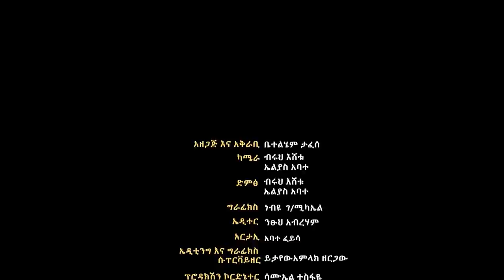LTV SHOW : ኦሮሞና አማራ ታሪካቸውን ረስተዋል - ዶ/ር ዳኛቸው አሰፋ